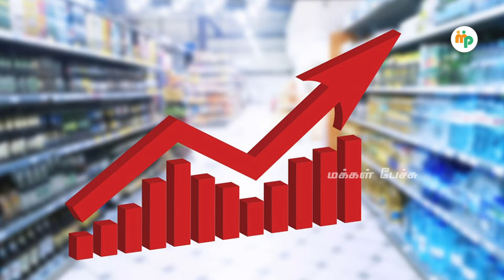இதை கேட்டால் பருப்பு சாப்பிடுவதையும் நிறுத்திடுவீங்களா? |AnandSrinivasan